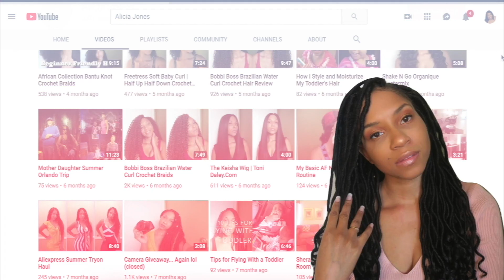The B.A.F. Wig | ToniDaley.com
I love this wig it gives me 70's vibes!

Let's Be Social!